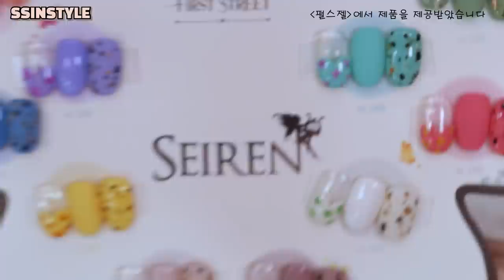Eng sub) 네일 봄 신상들 같이봐요😍🎁/택배언박싱ASMR/ 협찬제품포함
제품 구경가기🥰👇
0:03 ✨"Revelry" KISS & MAKE-UP Collection.

7:00 ✨"Dgel" Candy Shop Collection

11:05 ✨gold/silver pen

14:24 ✨"First Street" SEIREN Collection

≻─── 𝐈𝐧𝐟𝐨𝐫𝐦𝐚𝐭𝐢𝐨𝐧 ───≺